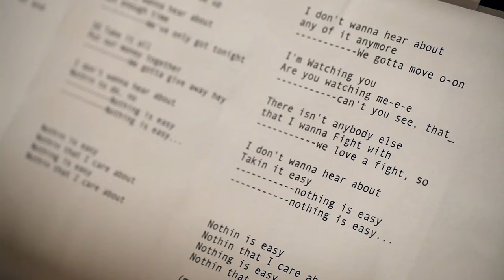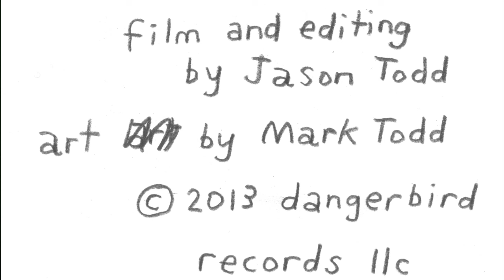Broadheds "Pick Me Up" (Music Video)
Official music video for "Pick Me Up" from Broadheds self-titled debut album

Lyrics:
Thought we'd settle down, take everything head on
Or maybe we'll just leave it behind
Either way it's you, what I'm coming to is
I'm never gonna leave you behind
On our separate ways then in sixty days
We will come together once and for all
Say the word, please say it, say something
Say you love me and you'll love me always
Pick me up, pick me up, you pick me up...
So I guess it's time that we say our goodbyes, and
If you don't want to do it I will
Be with me now, please shake me awake if I am
Sounding like I need to wake up
And before I go won't you let me know
We are gonna make it, oh we are gonna be alright